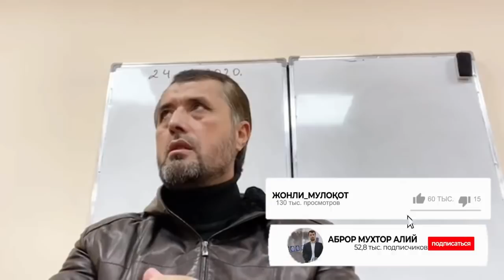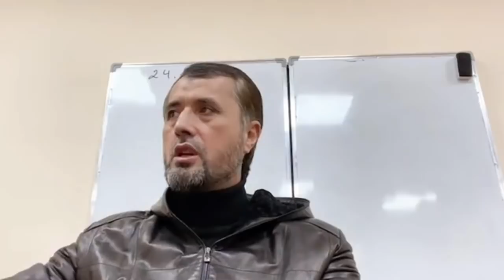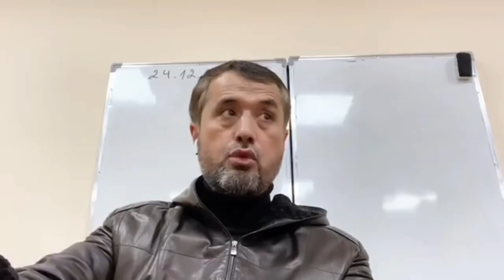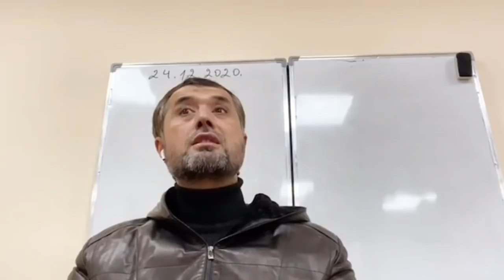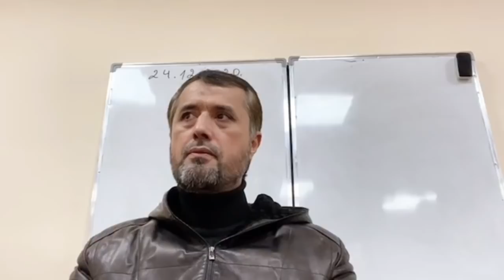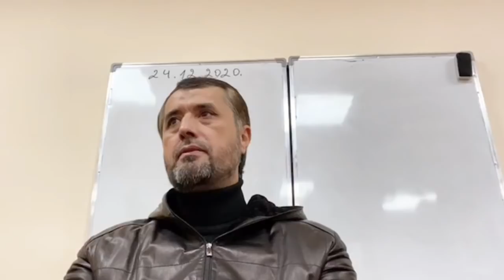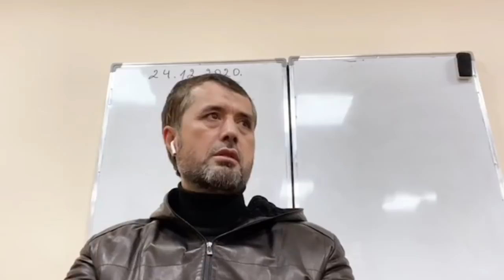Сионизм ҳақида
2.Қуръон ва суннатни ўрганиб амал қилиш.
3.Исломий маърифат таратиш.
4.Cалафи солиҳ–улуғ мужтаҳидларга эргашиш.
5.Кенгбағирлик ва биродарлик руҳини тарқатиш